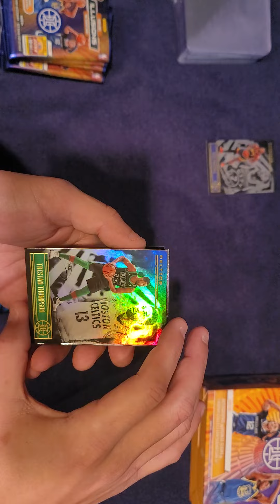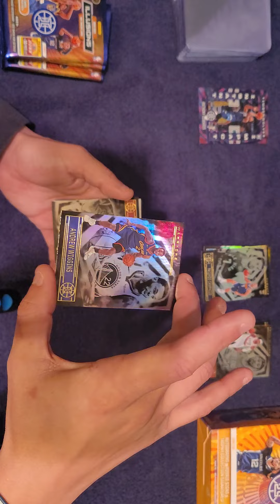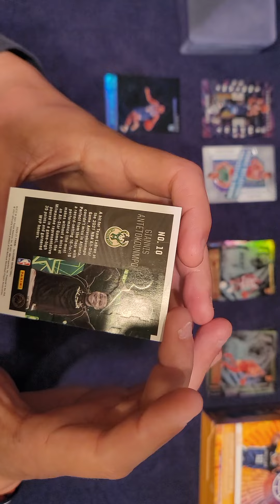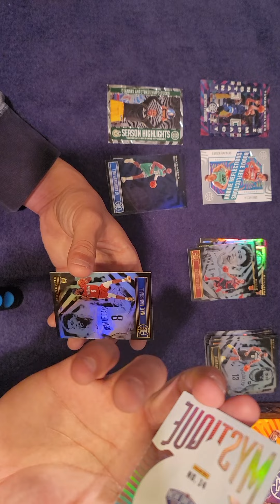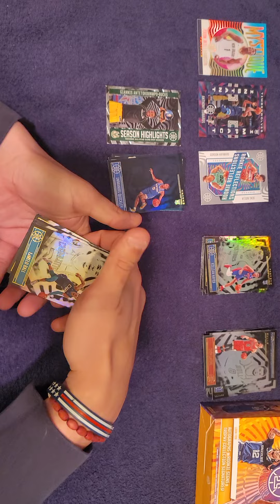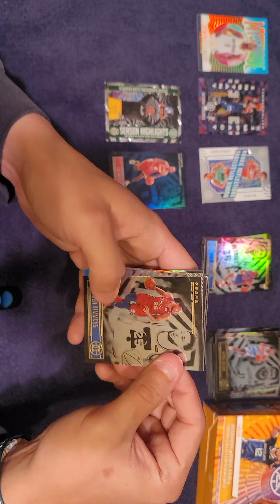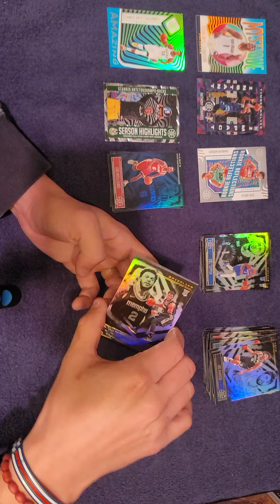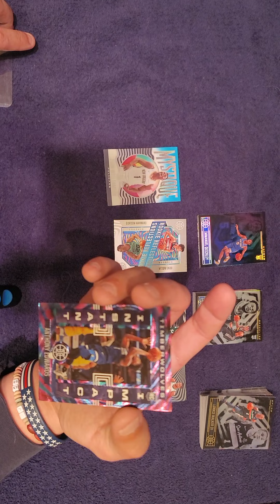Panini Illusions NBA 2020-2021 Mega Box reveal and review with Parallels!